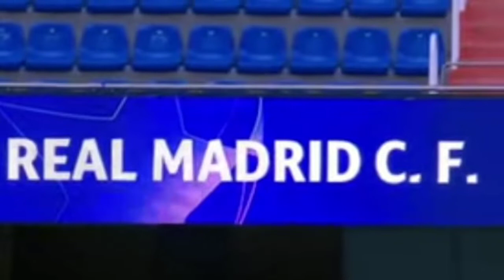Bukan Real Madrid Namanya kalau menyerah sebelum Berperang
Ancheloti : Bukan madrid kalah sebelum berperang

Live Streaming Real Madrid vs Paris Saint-Germain
Kapan Pertandingan Real Madrid vs Paris Saint-Germain
Prediksi Skuad
Preview
Prediksi
Real Madrid akan berupaya untuk comeback saat berhadapan dengan Paris Saint-Germain pada leg kedua babak 16 besar Liga Champions, Kamis (10/3) dini hari WIB.

Tim asuhan Carlo Ancelotti harus mengakui keunggulan PSG saat bermain di Parc des Princes, dengan mereka takluk 1-0 lewat gol Kylian Mbappe di penghujung laga.

Meski ambisi Madrid sangat besar, ditambah mereka tampil di Santiago Bernabeu, pasukan Mauricio Pochettino pasti tidak akan bisa dikalahkan dengan mudah.

Partai leg kedua babak 16 besar Liga Champions musim 2021/22 antara Real Madrid dan Paris Saint-Germain akan disiarkan di SCTV dan layanan streaming Vidio pada Kamis, 10 Maret 2022 pukul 03:00 WIB.

Simak jadwal TV selengkapnya di sini.

Stasiun TV SCTV
LIVE streaming Vidio
Pertandingan Real Madrid vs Paris Saint-Germain
Tanggal Kamis, 10 Maret 2022
Kick-off 03:00 WIB
Stadion Santiago Bernabeu, Madrid
Prediksi Skuad Real Madrid
Real Madrid akan kehilangan dua pemain kunci mereka Casemiro dan Ferland Mendy karena akumulasi kartu, tetapi Toni Kroos telah kembali ke skuad setelah absen karena cedera hamstring.

Posisi Casemiro mungkin bisa diisi oleh Federico Valverde yang telah sembuh dari flu atau Eduardo Camavinga, tetapi peran Mendy di bek kiri mungkin akan menjadi PR bagi Carlo Ancelotti.

DI sesi latihan Marcelo terlihat berlatih sendiri di dalam ruangan, dan kemungkinan besar Nacho Fernandez yang akan bermain di bek kiri.

Posisi Perkiraan susunan tim inti Real Madrid (4-3-3)
Kiper Courtois
Bek Carvajal, Militao, Alaba, Nacho
Gelandang Valverde, Kroos, Modric
Striker Asensio, Benzema, Vinicius
Prediksi Skuad Paris Saint-Germain
Kylian Mbappe akan terus dipantau perkembangannya, setelah ia mengalami cedera saat sesi latihan karena diinjak oleh Idrissa Gueye.

Mantan kapten Real Madrid Sergio Ramos dipastikan bakal absen di laga kali ini karena cedera. Ander Herrera juga masih absen karena mengalami infeksi mata.

Sementara itu, Achraf Hakimi dan Leandro Paredes diperkirakan akan mendapatkan menit bermain, dan Georginio Wijnaldum berpeluang menjadi penghangat bangku cadangan.

Posisi Perkiraan susunan tim inti Paris Saint-Germain(4-3-3)
Kiper Donnarumma
Bek Hakimi, Marquinhos, Kimpembe, Mendes
Gelandang Danilo, Gueye, Verratti
Striker Messi, Mbappe, Neymar
Preview
Real Madrid sejatinya mampu menahan gempuran Paris Saint-Germain saat bermain pada leg pertama di Parc des Princes.

Tetapi karena Kylian Mbappe terus berusaha keras, ia akhirnya mampu mengolongi Thibaut Courtois untuk membuat timnya mengakhiri laga dengan skor 1-0.

Namun bukan Madrid namanya jika mereka sudah menyerah sebelum perang. DNA Liga Champions yang ada pada Los Blancos bisa menjadi momok buat Les Parisiens di leg kedua yang dihelat di Santiago Bernabeu, Kamis (10/3) dini hari WIB.

Setelah kalah dari PSG pertengahan bulan lalu, pasukan Carlo Ancelotti mengamuk di LaLiga, mengalahkan Deportivo Alaves (3-0), Rayo Vallecano (1-0) dan Real Sociedad (4-1) untuk membuat mereka nyaman di puncak dengan 63 poin dari 27 laga.

Meski PSG hanya unggul satu gol, itu menjadi modal penting buat Les Parisiens di leg kedua ini. Mereka memang hanya butuh hasil imbang untuk lolos ke fase berikutnya, namun pasukan Mauricio Pochettino tampaknya tetap akan bermain menyerang seperti yang mereka lakukan di leg satu.

Neymar yang sudah pulih total akan kembali membentuk trio maut bersama Lionel Messi dan Mbappe - dan kecil kemungkinan ketiganya akan betah jika PSG bermain bertahan.

PSG datang ke Madrid dengan kekalahan 1-0 dari Nice di Ligue 1 - tetapi itu tidak memengaruhi posisi mereka di klasemen, di mana mereka masih berada di puncak dengan 62 poin dari 27 pertandingan.

Konsistensi memang masih menjadi persoalan Les Parisiens di musim ini, tapi ambisi mereka untuk meraih kejayaan di Liga Champions sangat besar - dapat dipastikan bahwa PSG dan Madrid akan menyajikan tontonan yang benar-benar menarik.

Prediksi: Real Madrid 3-1 Paris Saint-Germain